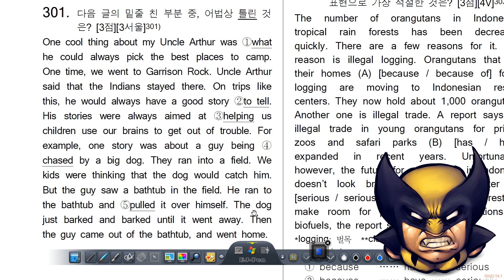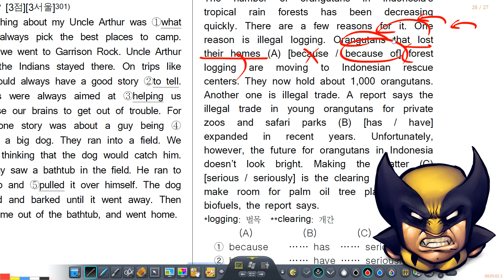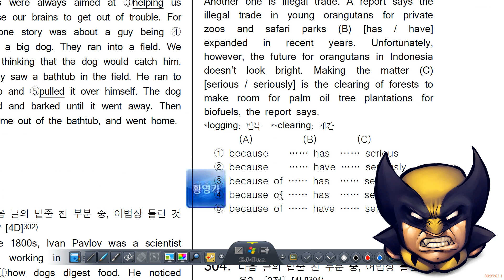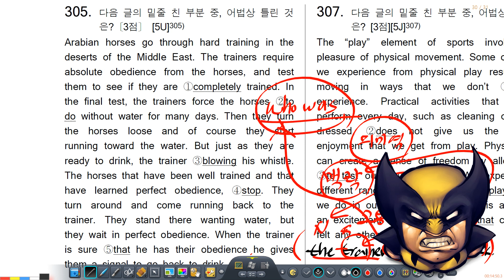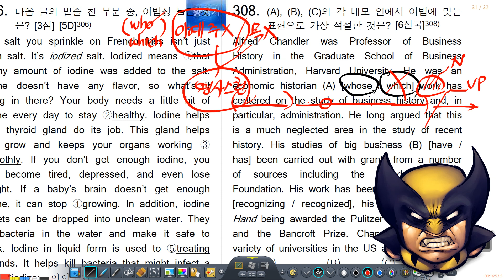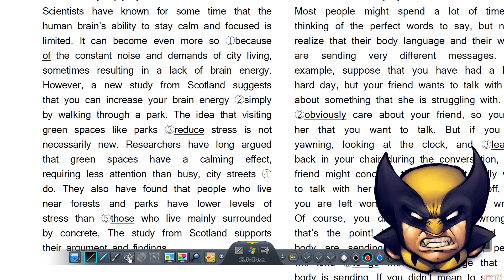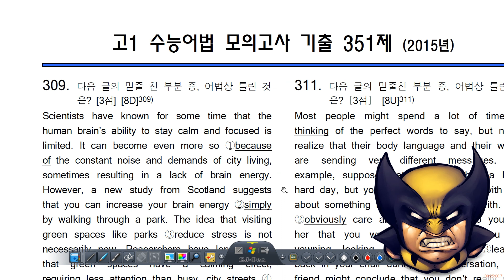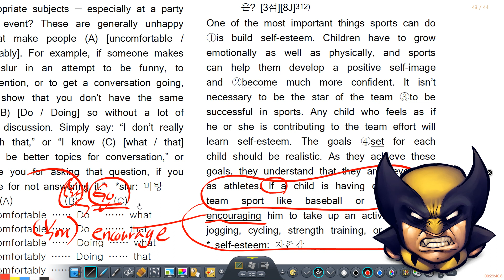2023년 7월 16일 고등 어법 문제